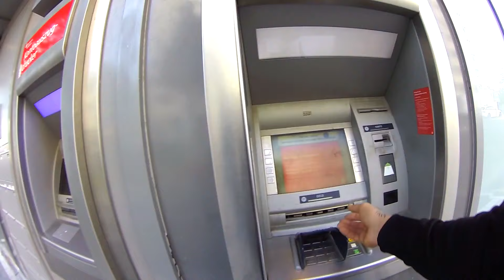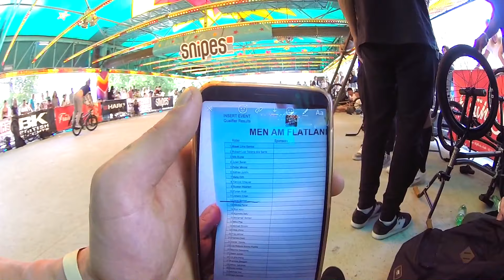MIZO QUALIFIED FIRST! | BMX Worlds Cologne Day 2 | Vlog 3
Third upload day in a row! And third video from Cologne, today is all about the amateurs with Amateur Flatland BMX Qualifications & Finals, and Girl Qualifications.

Plenty of BMX action and fire riding all around, everybody absolutely killed it!!! Go show some love on their insta’s

Enjoy & I hope you’re having an awesome day, watch this video and go ride